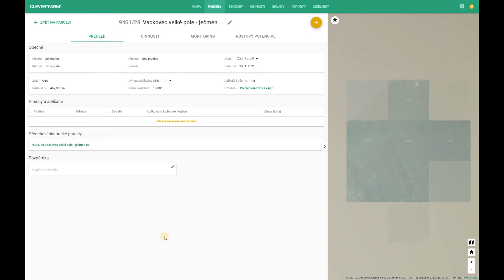Dělení parcel a mapa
V tomto videu Vám ukážeme, jak se v platformě CleverFarm pracuje s mapou, jak můžete parcely dělit a spojovat neboje měřit.